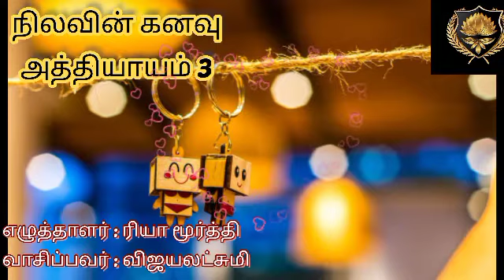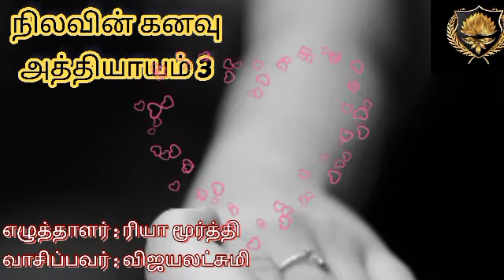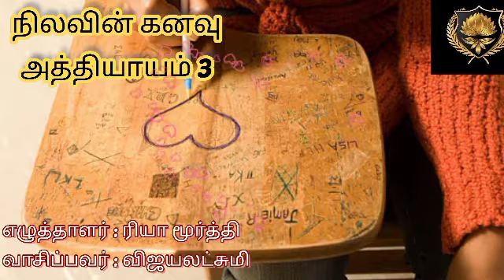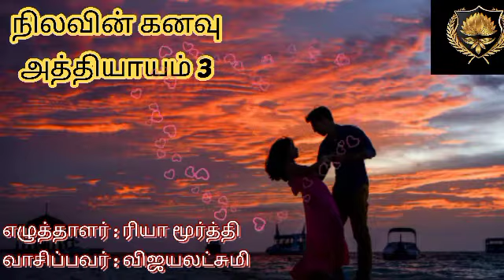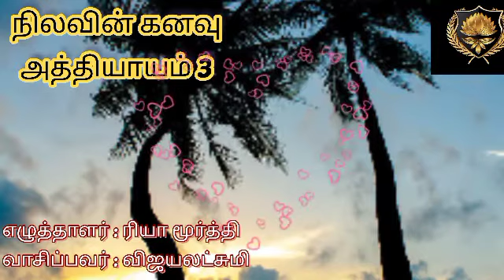நிலவின் கனவு - அத்தியாயம் 3 | Nilavin kanavu | Rhea Moorthy | ரியா மூர்த்தி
நிலவின் கனவு
எழுதியவர் - ரியா மூர்த்தி

நிலா எனும் இளம் பெண்ணின் கனவுகளோடு தொடர்புடைய கதை. கனவுகள் பலிக்கும் பெண்ணவளுக்கு, ஒருநாள் கனவில் கட்டிளங்காளையாய் நாயகனும் வருகிறான்.

அவன்தரும் தொல்லைகளை நம் நாயகி சரி செய்யும் முன்பே, இன்னொரு கனவும் வந்து தொலைக்கிறது. இரு கனவுகளின் முடிவில் நிலா என்னவாகிறாள் என்று அறிய ஆவல் இருந்தால் கதைக்குள் சென்று பாருங்கள்...